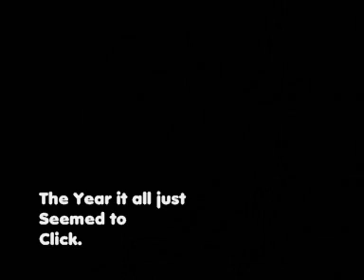[ I don't want to be anything other than Me] [2009]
Hey guys :)
So some people have been asking for a sort of 2009-ish video... so here ya go :D I hope you like it!

2009 was a bit mental, won't go into details. The people that matter know why. I'm just glad I'm out the other side! =p So I have about 8 months left with Mabs before I go off to uni :( somehow it has all just gone too fast, & I've taken most of it for granted. I guess when you have a pony as awesome as Mabs that doesn't put a foot wrong, you do take the good for granted!

She will be going to stay at my friend's house whilst I'm at uni... which will be god knows how long as my degree course is 3 years and then I might be doing a masters and a phd. We'll see what happens! But Mabs is here when I get back! Yay!

So this year, we won't be doing anything fancy.. maybe a few shows,nothing much. I'm just gonna enjoy my pony for the few months I have left :)

Many of you have also been asking about dad, again I won't go into details.. but no he won't ever get better. In fact I don't ever get to see him again. I guess that's just the way life goes...

But on a more positive note, I just want to say THE biggest thank you ever to a few people. Just the comments they leave and the odd pm and conversation on msn just makes every day seem that bit better :

HeartBreakInSterIero - Thanks Nicole :) All the comments you leave are such a massive confidence booster & they never fail to make me grin from ear to ear :D Good luck with Jay in 2010, I think it's gonna be an exciting year for you and him! xxx

Swish4ever - Beth - I don't think you have ever missed out on dropping me a comment on every single video! Now that's decication =p Thank you so much! :)

Snuggleupwithsophia - Sophia - Supercobs ftw :) Thanks for your support and everything basically :)

Ebonyeatallthepies
emniz
horsemadez0512
kirstenbuchan
sarahhorsemad

Thank you all so much xx

Horse - Mabs :)